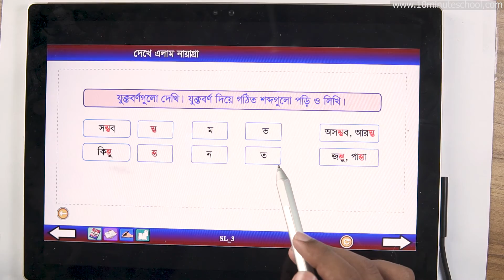২০.০৭. অধ্যায় ২০ : দেখে এলাম নায়াগ্রা - অনুশীলনী (পার্ট ০২) [Class 5]